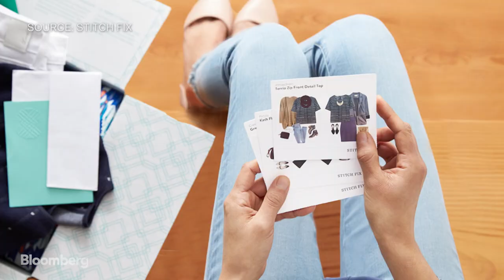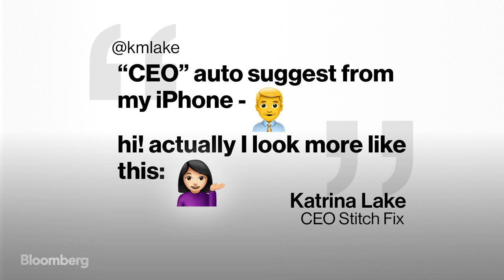Katrina Lake on 'Bloomberg Studio 1.0'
Oct.24 -- Stitch Fix founder and CEO Katrina Lake discusses online shopping, the competition from Amazon, the influence of artificial intelligence and whether she'll ever sell the business. Lake speaks with Bloomberg's Emily Chang on "Bloomberg's Studio 1.0."